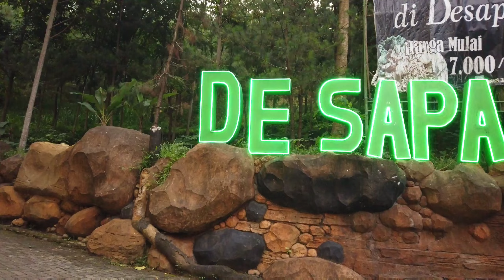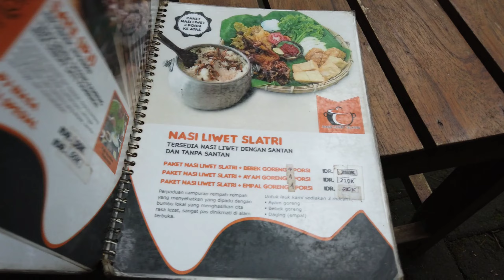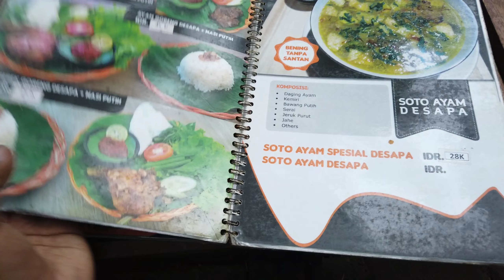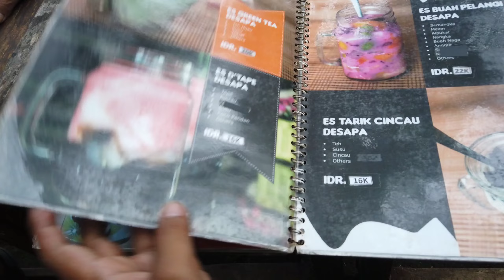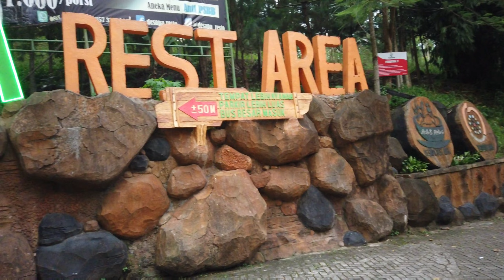DESAPA RESTO KASEMBON MALANG - REST AREA MALANG KEDIRI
Desapa Resto Kasembon Malang atau De Sapa Rest Area berada di dekat hutan di area perbukitan antara Kota Batu dengan Kabupaten Jombang di Provinsi Jawa Timur. Pengunjung bisa bersantai di semacam pavilion lesehan sambil bersandar di kursi santai berbahan rotan tanpa kaki.
Lokasinya ada di tengah perjalanan Malang-Kediri, kurang lebih daerah Kasembon. Cukup terpencil dari keramaian, cocok untuk yang mencari suasana yang tenang. Terdengar ada suara serangga yang mungkin menambah kuat serasa berada di tengah hutan. tempatnya terdiri dari beberapa gazebo yang unik.

Terima Kasih